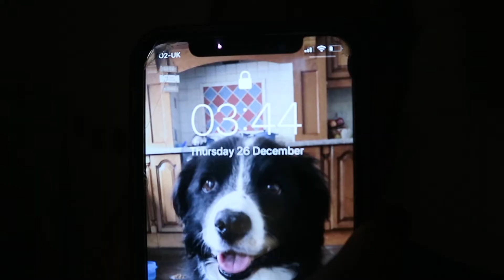CHRISTMAS DAY VLOG 2019 | Hannah Ferguson